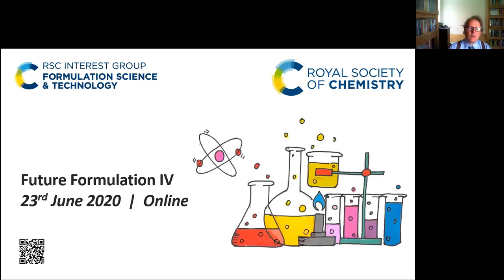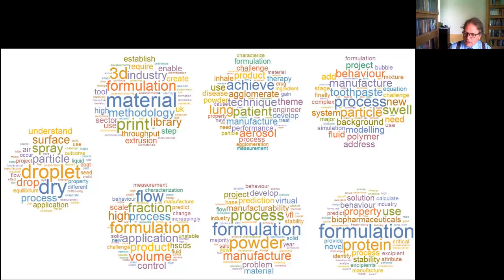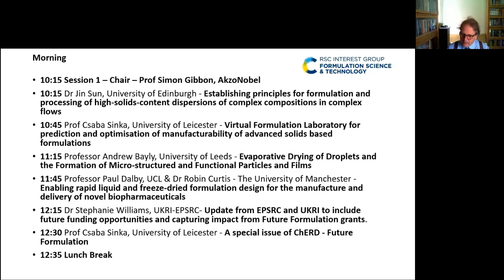RSC FST FF IV - Future Formulation of Complex Products Cohort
Presentation given during the RSC Formulation Science and Technology Interest Group's Future Formulation IV - 23rd June 2020
Professor Simon Gibbon set the context for Future Formulation IV describing the previous Future Formulation meetings, the importance of formulation to the UK, the UK's national investments in formulation and the EPSRC's Future Formulation of Complex Products.